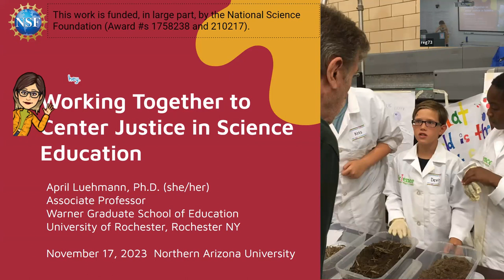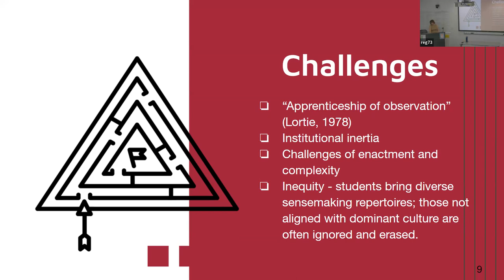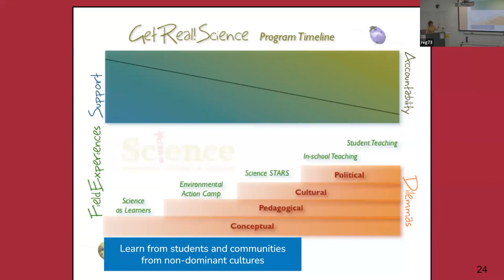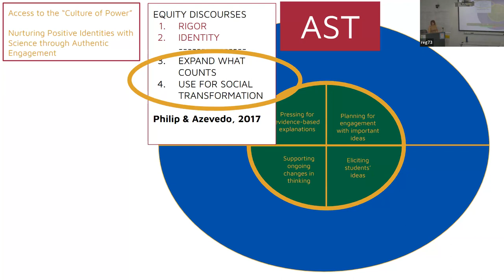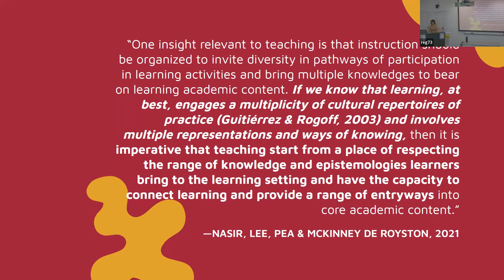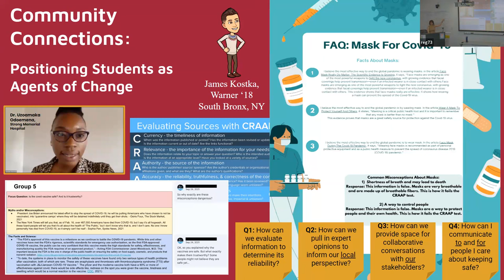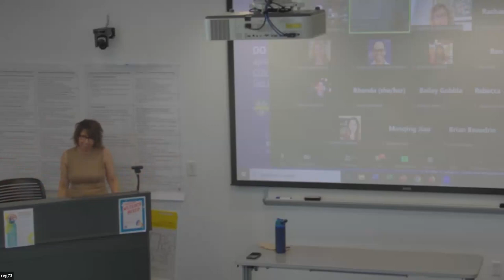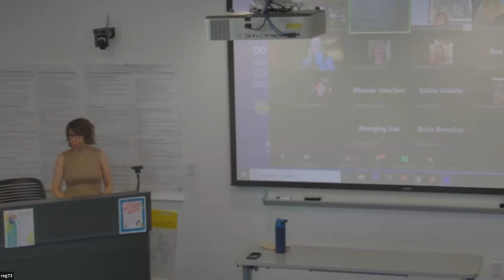CSTL 2023 STEM Education Seminar, Dr April Luehmann University of Rochester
Seminar description:
Centering justice in and through science education has never been more urgent than it is now. Though we know much more about what justice-centering in classrooms and pedagogy needs to entail, we need frameworks, programmatic structures, and examples to support teachers in enacting these visions. In this symposium, I will share a justice-centered ambitious science teaching framework we call the JuST Framework. We constructed the framework based on analyses of one group of preservice teachers’ efforts to enact ambitious science teaching (AST) in ways that were designed to sustain the culture of youth living in a neighboring rural community. Continuing the work with the JuST framework in our current NSF grant, professional learning communities of practicing science teachers conducted design-based research to explore particular JuST practices to meet persistent problems of JuST practice. In the symposium, I will share the structures we designed to support these efforts, as well as our successes and continued struggles.